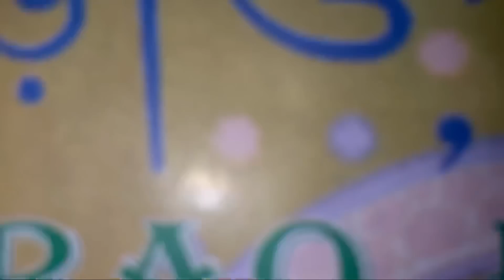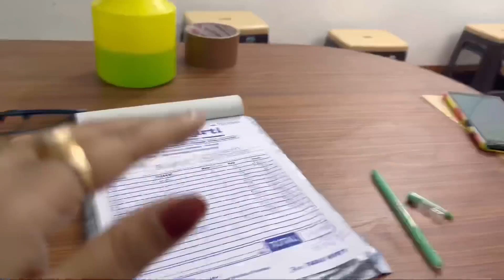Hotel a Khete gia ato baro sanman pabo Vabi ni 🙏